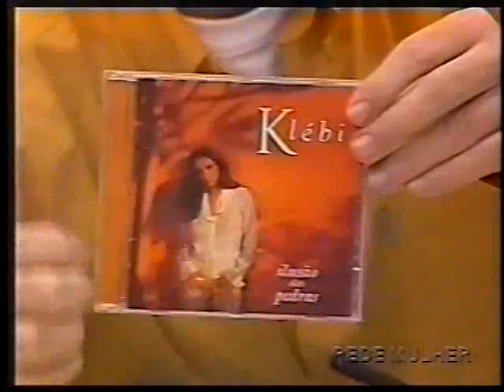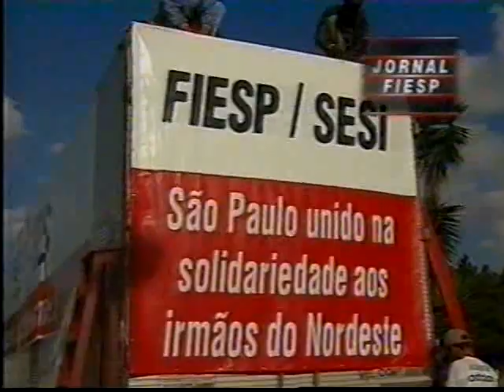Rodolfo Bottino na Rede Mulher - 1998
O falecido ator saiu do Shoptime e foi ter um talk show na falecida Rede Mulher.